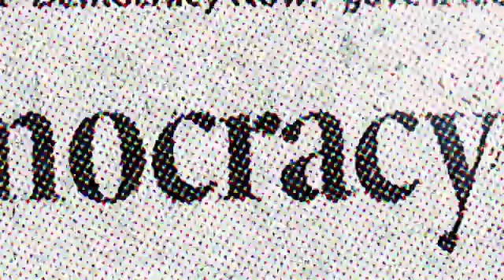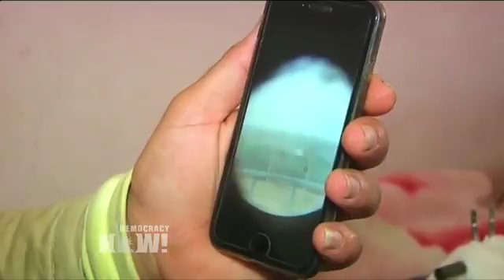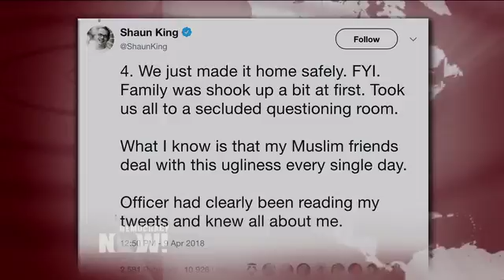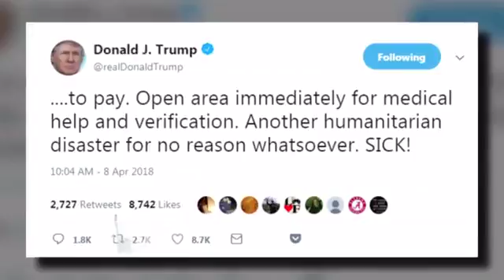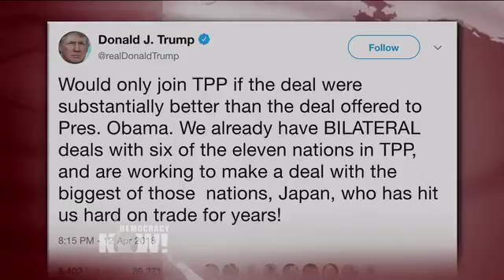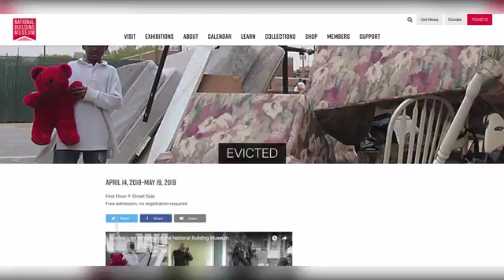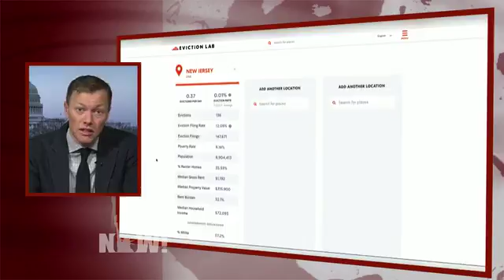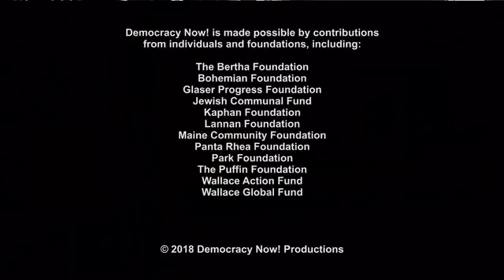DemocracyNow! 4 13 18